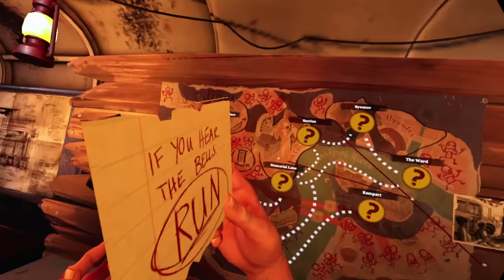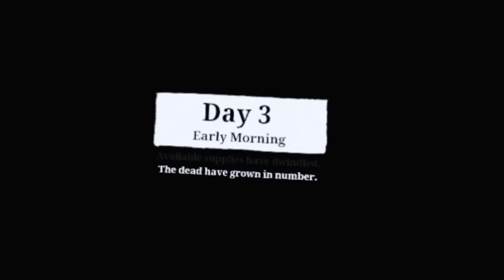The Walking Dead VR, But I Can't Use Guns...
THE ENDING IS WORTH THE WHOLE VIDEO. TRUST ME. Today I played the Walking Dead Saints and Sinners VR and I can confidently say that this is the most intense and extreme VR game out there. It's the craziest VR game ever made. This Walking Dead VR gameplay has a lot of VR funny moments and is definitely one of the best VR games I've played. TWD has always been one of my favourite series growing up and although the show is complete trash now, this gameplay really blew me away!

If you enjoy watching gaming challenge videos, be sure to subscribe to my channel because I make new gaming challenge videos every week and I have tons of awesome content on my channel consisting of the new Resident Evil 3 Remake, God of War, Red Dead Redemption 2, and lots more!

Do you enjoy these gaming challenge type videos? Then check out some more of my crazy gaming challenges down below: